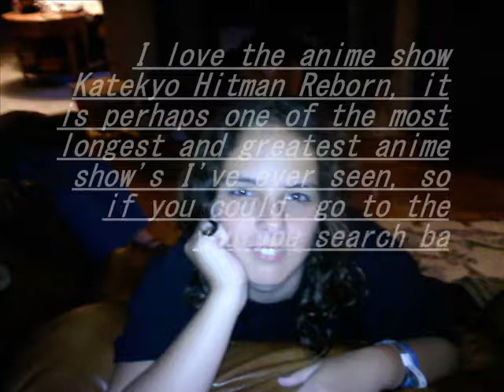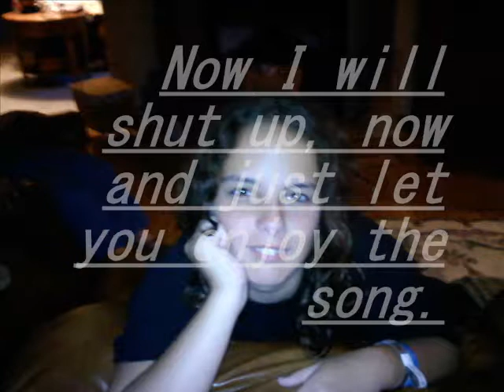My piano song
So after painful long hours of ear writing this, I have finished it. Enjoy!